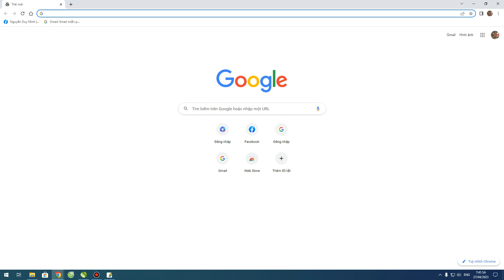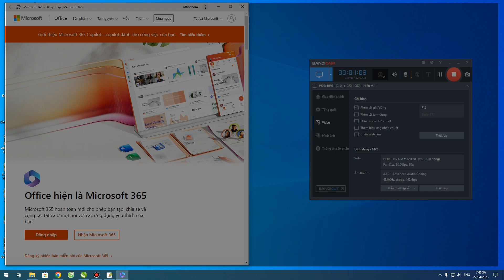Cài đặt biểu tượng Microsoft 365. lên máy tính.